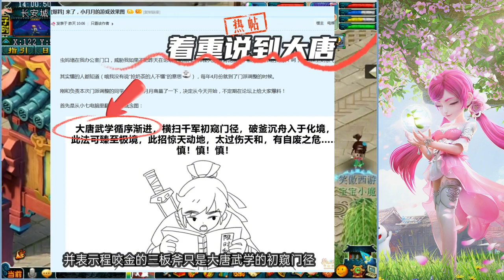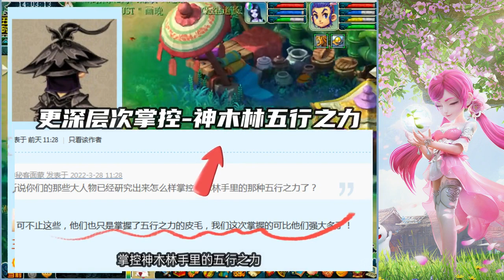梦幻西游：大唐瞬秒5新招式，刀刀过万，或成为梦幻一哥